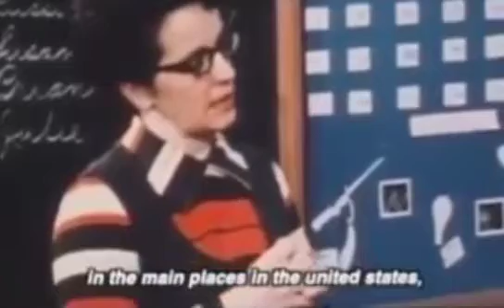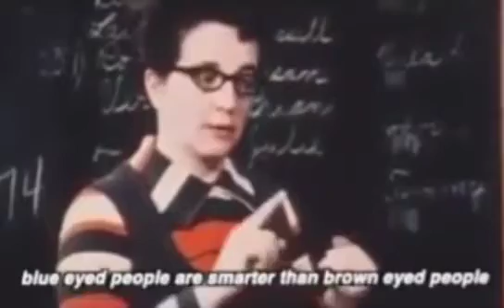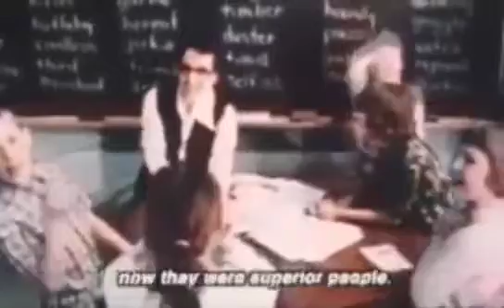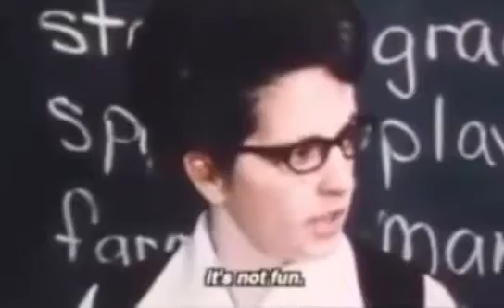Discrimination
I came across this video on whatsapp. A few of the videos worth preserving. I thank the creator and originator of this video. I uploaded this on to my YOUTUBE channel as just a way of documenting and preserving the best I come across. And use it to help every citizen of the world as much as every child. All copyright is with the owner.